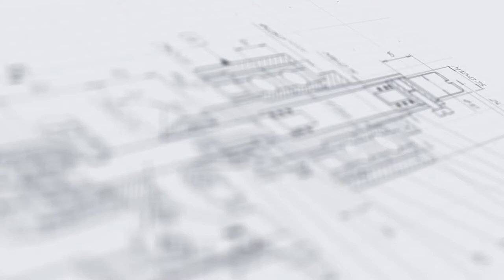Укупор МЗ-400РПМ для забивки фигурных колпачков с насадками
В данном видео продемонстрирована работа укупора МЗ-400РПМ для забивки фигурных колпачков с насадками.

Описание:

Компактная укупорочная машина настольного типа реализует высокоточную забивку пробок, в том числе с аппликаторами, капельницами и другими насадками, во флаконы. Достоинством данной модели является широта переналадки, благодаря чему обеспечивается возможность работы с разноформатными флаконами и пробками.

Оборудование работает в режиме полуавтомата. Запуск осуществляется при помощи удобной ножной педали. Машина демонстрирует качественную и деликатную забивку, которая обеспечивает полную герметичность тары. Модель характеризуется простотой эксплуатации, экономичностью обслуживания и низким уровнем шума.

С более подробным описанием данного оборудования Вы можете ознакомиться на нашем сайте по ссылке

Характеристики:

Отрасль: Косметика, Электронные сигареты, Ветеринария, Химия, Другие отрасли промышленности;
Метод укупорки: Забивка;
Диапазон скорости закрутки, об/мин: до 800;
Давление воздуха в пневмосистеме, МПа: 0,6-1,0 (Настройка давления зависит от диаметра и материала крышки);